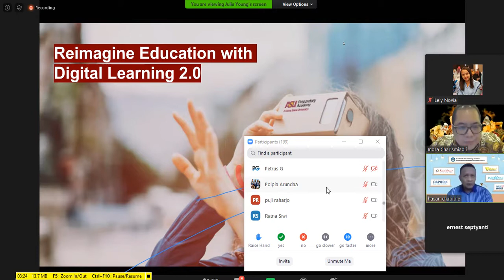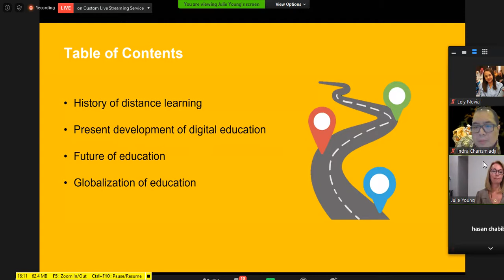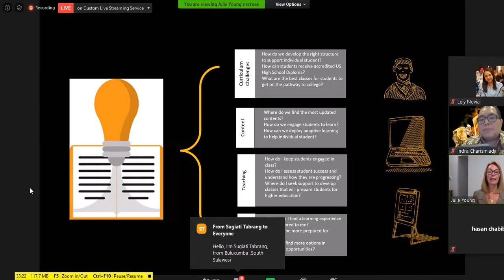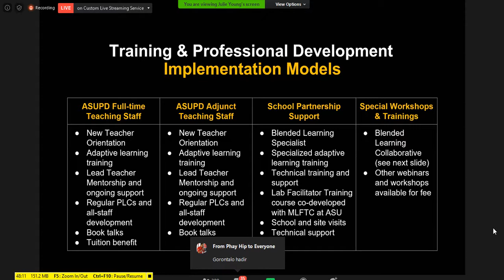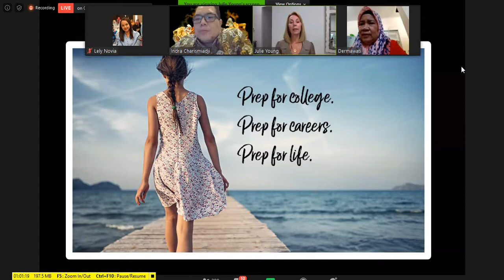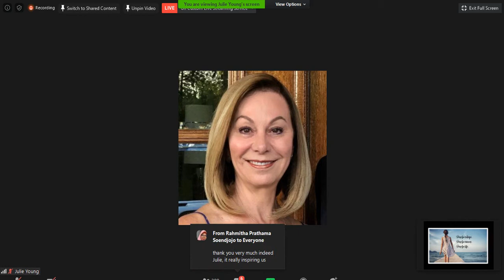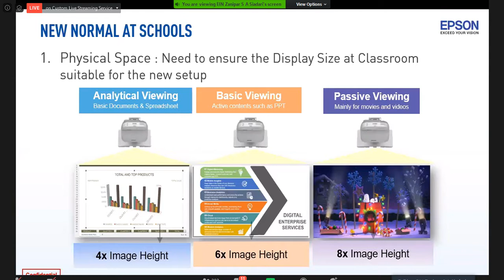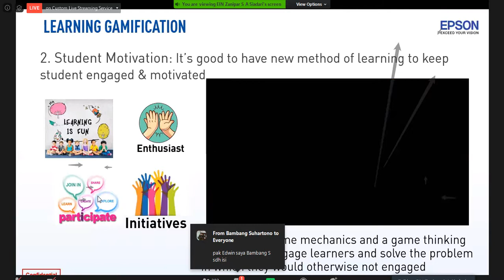Webinar Pusdatin: Leading the New Normal in Education: Innovative Teaching with Digital Technology